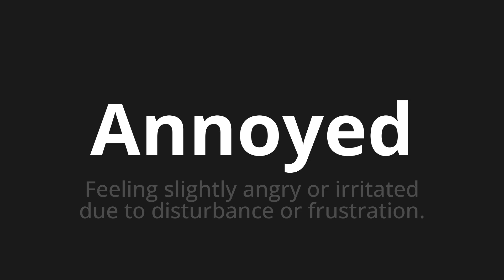How to pronounce Annoyed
Master the Pronunciation of 'Annoyed' - which means : Feeling slightly angry or irritated due to disturbance or frustration. 📝 with @PPrononciation 🎓🗣️ - [Your Guide to English]

Learn to pronounce 'Annoyed' perfectly in English with our easy and engaging tutorial by @PPrononciation! 📖📽️ In this comprehensive video, we provide you with native speaker examples 🗣️👂 and phonetic breakdowns 🎵 to ensure you get the pronunciation just right.

How to say Annoyed in English